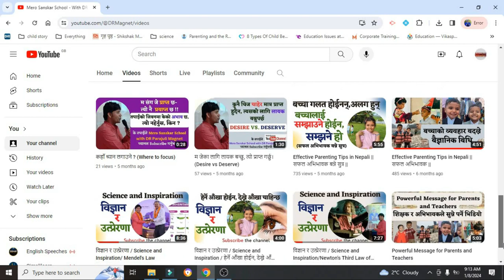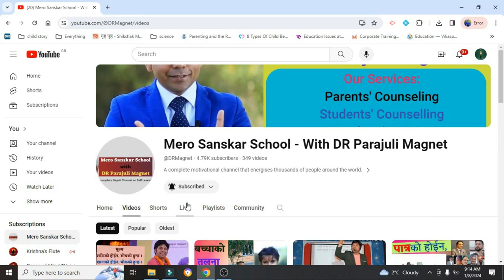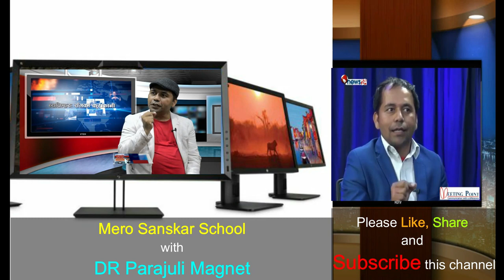नेतृत्व सम्बन्धि अनौठो भिडियो || Leadership Lesson|| DR Parajuli Magnet